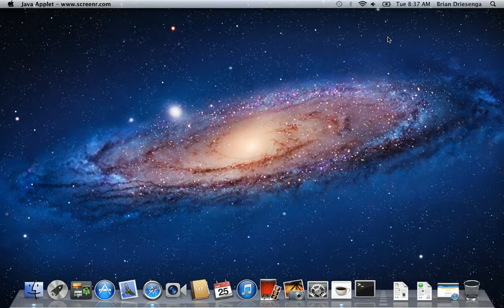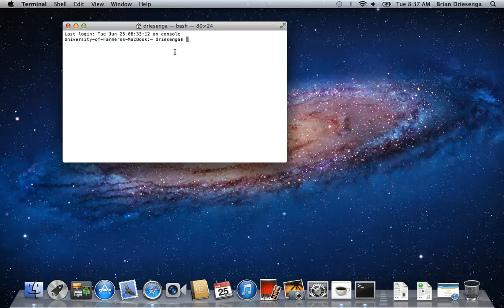How to open the terminal window on a Mac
How to open the terminal window on a Mac.  When installing programs in Mac OS X, sometimes you are required to open a new terminal session and enter commands.  Find out how to open the terminal window to get in a position to start entering commands.